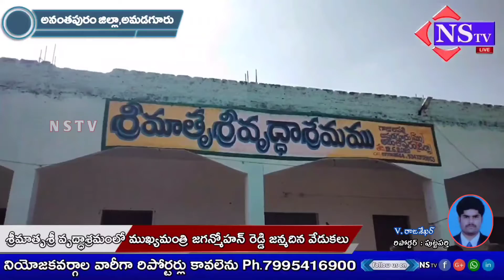Nstv#అమడగూరు||శ్రీమాతృశ్రీ వృద్ధాశ్రమంలో ముఖ్యమంత్రి జగన్మోహన్ రెడ్డి జన్మదిన వేడుకలు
Nstv#అనంతపురం జిల్లా,అమడగూరు||శ్రీమాతృశ్రీ వృద్ధాశ్రమంలో ముఖ్యమంత్రి జగన్మోహన్ రెడ్డి జన్మదిన వేడుకలు